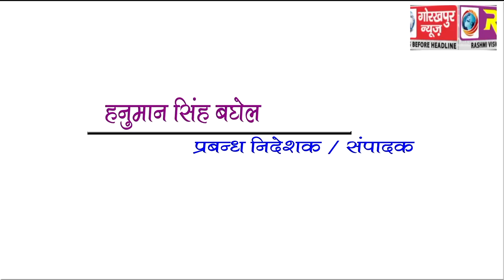GORAKHPUR NEWS Headline 8-03-2018